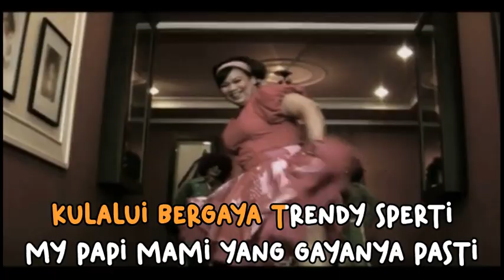PROJECT POP - 70-AN KARAOKE ORIGINAL AUDIO